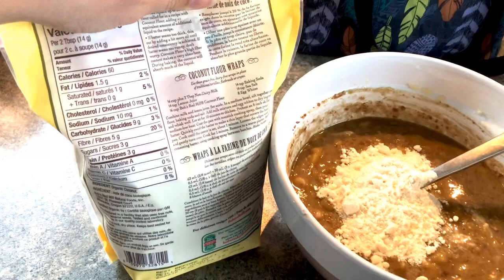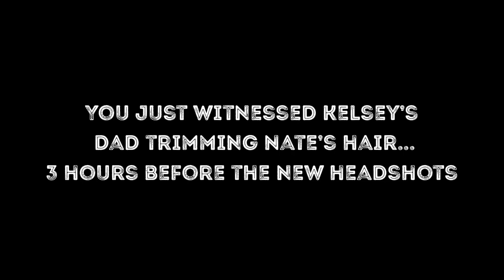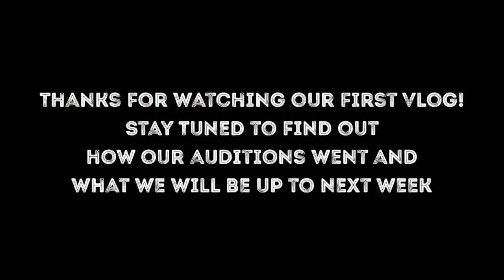Vlog 1 - Home Audition, New Headshots and Weekend Cooking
Welcome to Week #1 of Life with Nate and Kels. In this episode we show behind the scenes of our home audition, self tapes, new headshots and weekend food preparation. Plus a little bit of our puppy Moxie !